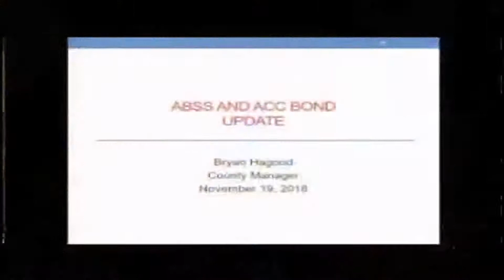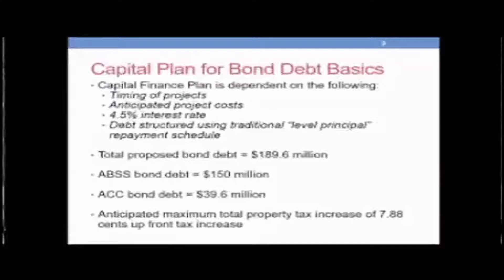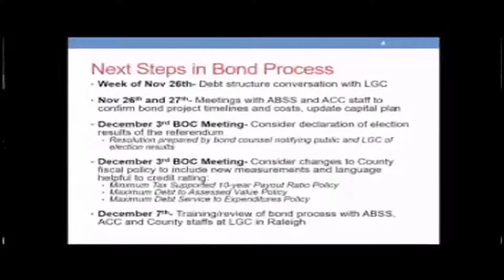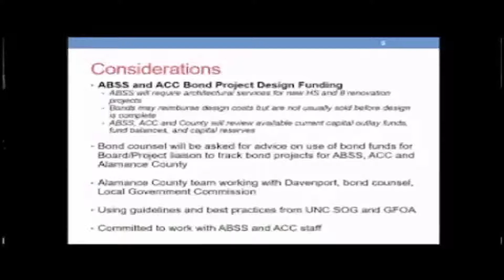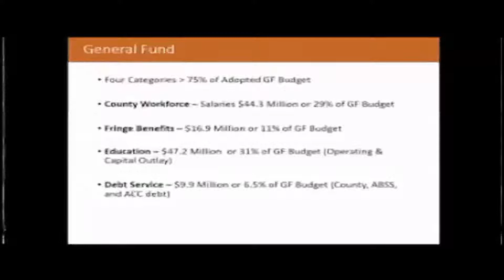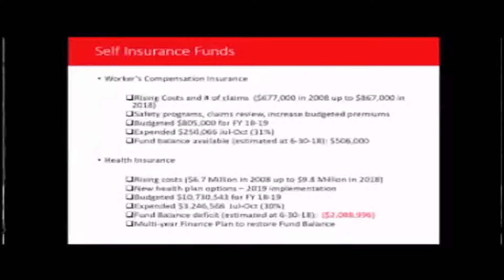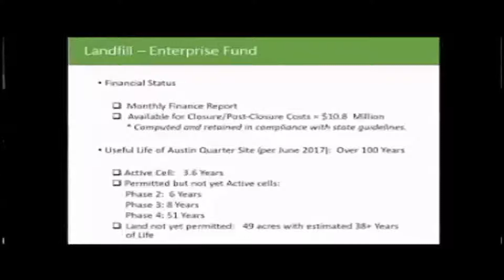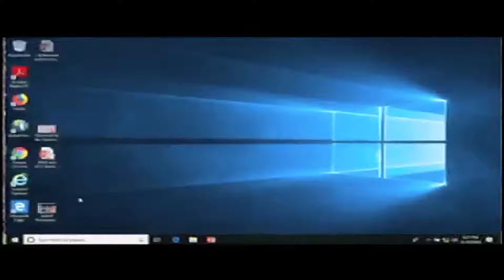Alamance Commissioners Mtg 11-19-18